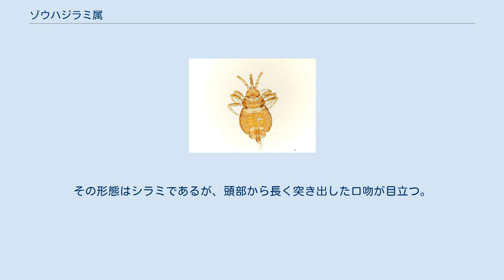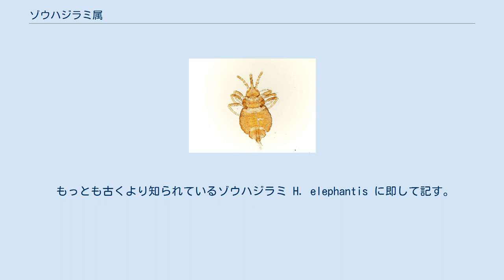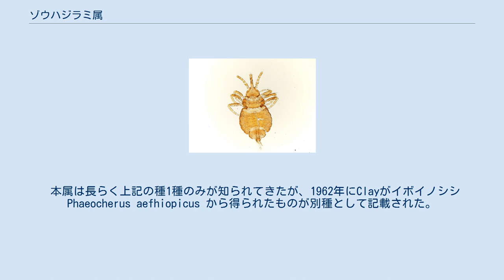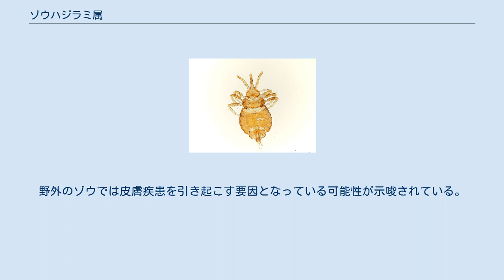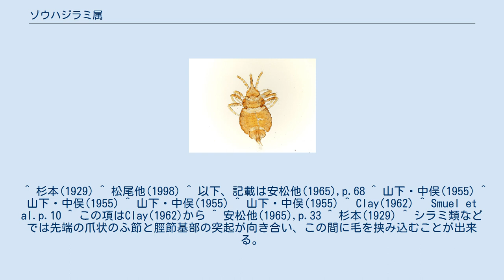ゾウハジラミ属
ゾウハジラミ属（ゾウハジラミぞく、Haematomyzus）は、ゾウなどに寄生する昆虫の1属である。
口吻が長く突き出し、先端に顎があり、それによって吸血をする。
シラミとハジラミの中間に位置するものと考えられる。
 ゾウハジラミは、最初に動物園のアフリカゾウから発見されたもので、体長3mmほどの褐色の昆虫である。
その形態はシラミであるが、頭部から長く突き出した口吻が目立つ。
その先端には噛む形の顎が発達し、この昆虫はそれらを使い、宿主の分厚い皮膚に穴をうがち、血を吸うことが出来る。
長く1種のみが知られていたが、現在ではイボイノシシから発見されたものを含め、3種が知られている。
 シラミ類には口が細くて血を吸うシラミ類と、顎が幅広く発達していて羽毛などを囓るハジラミ類とがあるが、この属のものはその両者を結びつける存在と見なされ、この属一つで両者どちらとも異なる単独の亜目として扱われる。
和名はゾウハジラミのほかに、ゾウジラミ、ゾウシラミが使われた例がある。
 もっとも古くより知られているゾウハジラミ H. elephantis に即して記す。
全長は雄で2.0-2.2mm、雌では2.9-3.0mm、その内で頭部が1-1.2mmを占める。
頭部前端からは口吻が前方に長く突き出し、先端には強固な大顎を持つ。
触角は吻の基部から出て、5節からなる。
その更に後方、頭部の後縁近い縁に複眼がある。
胸部は短くて幅広く、その縁は強く角張る。
胸肢は他のシラミやハジラミとは異なって細長く、走るのに適した形を取る。
脛節は長く、ふ節の先端には爪が1つある。
腹部はほぼ円形で腹背に扁平、腹面には各節に1列の短い扁平な鱗状の毛を持ち、その間に2本の刺毛がある。
 本属の昆虫が最初に記載されたのは1899年であり、これはロッテルダム動物園のアフリカゾウから採集されたものであった。
その後にはアジアゾウからも発見され、野生の個体からも採集された。
日本では1929年に杉本が台北の圓山動物園のアジアゾウから発見されたものが報告されている。
当時この地は日本領であったが、本当に国内で発見されたのはぐっと遅れて1953年、札幌のこれまた円山動物園に輸入されたインドゾウからであった。
 本属は長らく上記の種1種のみが知られてきたが、1962年にClayがイボイノシシ Phaeocherus aefhiopicus から得られたものが別種として記載された。
その後もう1種が追加され、現在では3種がアジアとアフリカに分布し、ゾウとイボイノシシを宿主とすることになっている。
 この属の宿主に関しては、幾つかの問題が指摘される。
そもそも第1の種であるゾウハジラミがアジアとアフリカの両種を宿主とする分布が不思議である。
当初の発見が動物園であったことから動物園における二次感染の可能性を指摘する向きもあったようだ。
両方のゾウにおける個体群に区別が見られないことから、片方が本来の宿主であり、近年に他方に感染した可能性も指摘される。
アジアでもアフリカでも本種の分布は広く、近年に一方から他方に感染した可能性は低い。
 本属の昆虫が他のシラミやハジラミと全く異なる特徴を有することはゾウという孤立した群の上で進化したことを示すものだとの指摘もある。
イボイノシシは普通のシラミ類を寄生虫として持っている。
この様なことから、例えば本属はより広い宿主を持っていたのが、現在の二群以外の宿主が絶滅した、とかアジアゾウとアフリカゾウの共通祖先に本属が寄生し、それ以来形を変えず、アフリカで二次的にイボイノシシに宿主を広げた、等の幾つかの仮説を想起させる。
 この属のものは口吻が長く突出するという目立った特徴があり、この点でそれ以外のどのハジラミともシラミとも区別出来る。
分類体系の上ではこの属単独で亜目までを構成する。
なお、亜目名としてはゾウハジラミ亜目の他に、チョウフンハジラミ亜目も使われることがある。
 本属および本科の標徴は以下の通りである。
 上記のように、この属は亜目のレベルまで他のものと区別されている。
シラミ類は古くはシラミ目とハジラミ目に分けられていたが、その後両者が同系統との判断でシラミ目に統一された。
その中で、本属はハジラミの口器を持ちながらも吸血性であり、両者を繋ぐものと考えられた。
 その後、更にそれらがチャタテムシの系統に含まれるとの判断で咀顎目にまとめられた。
その中で、形態的特徴を元にした分岐分類学的研究の結果、旧シラミ目であったシラミ亜目とハジラミ目の一部であるヒゲナ...